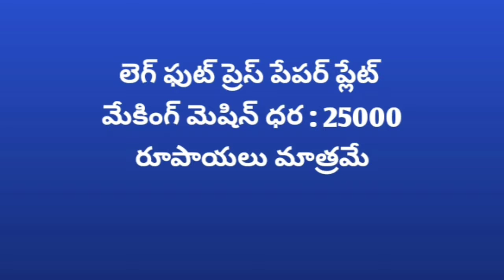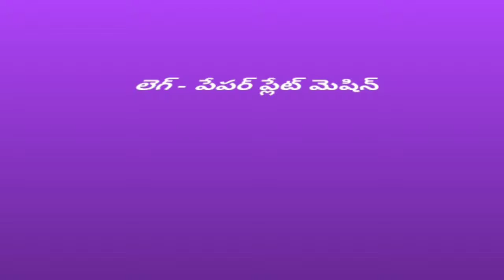Latest Paper plate making machine factory in proddatur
PAPER PLATE MAKING MACHINE/ANDHRA PRADESH/ PRODDATUR/TELANGANA/Hyderabad/,ph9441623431, Paper plate making machine

FOR,
ROYAL engg works,
PRODDATUR,
KADAPA-DIST,
ANDHRA PRADESH